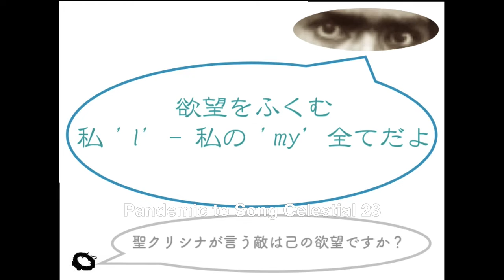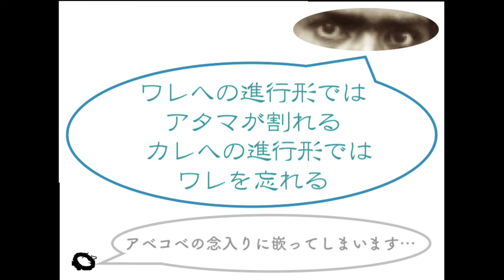Pandemic to Song Celestial 23